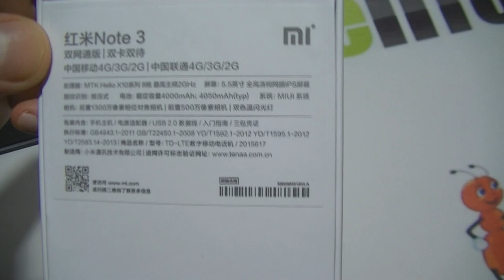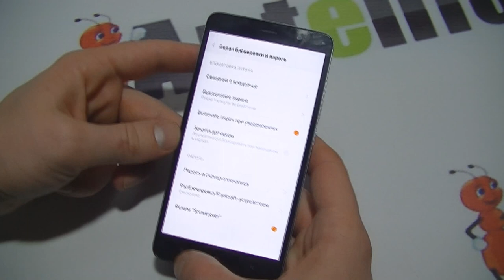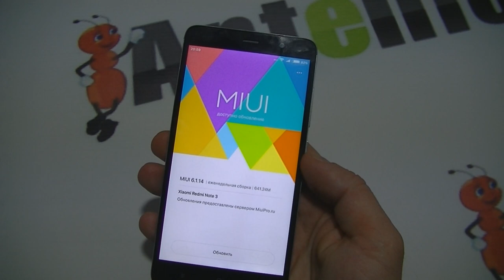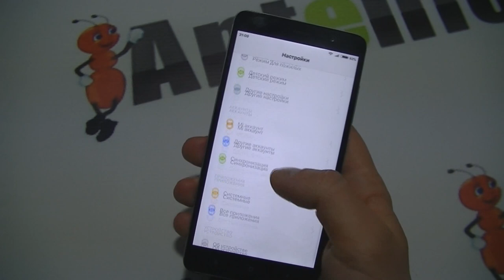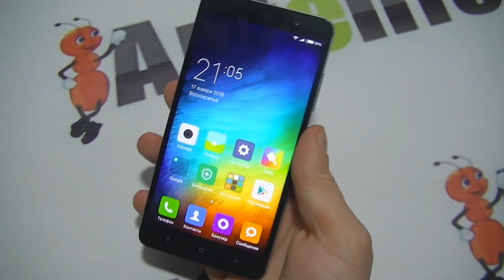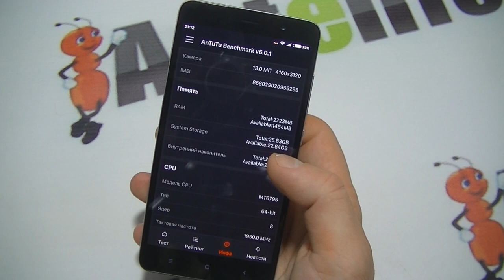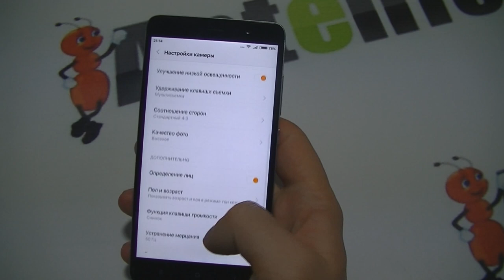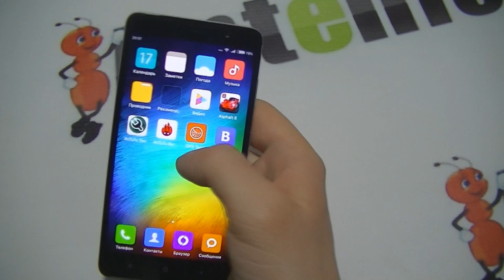Xiaomi RedMi Note 3 обзор смартфона